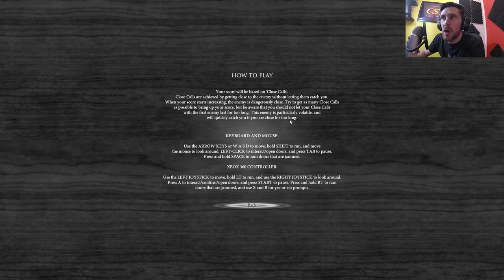Black Rose - Indie Horror ( Best Free Horror Game)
Black rose the indie horror game has a new update to make it one of the most scariest and best free horror games you will find on steam. The jumpscares are fantastic and a true replay-ability.
Equipped with a flashlight, investigate an abandoned funeral home that's said to be haunted. Find out what really happened to the people who once worked there, and hope that this dark, eerie building doesn't become your final resting place.